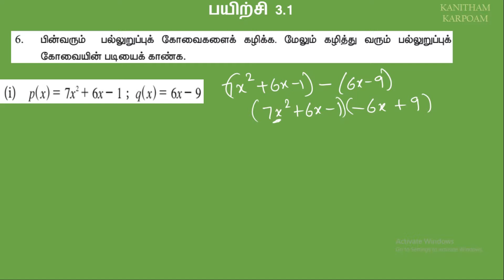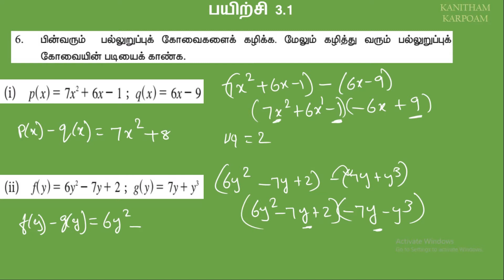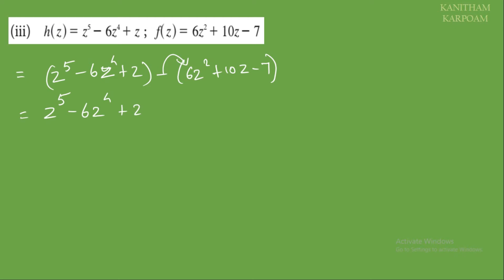9th Maths Tamil Medium Term-1 Exercise 3.1 Sum 6 || Lesson-3